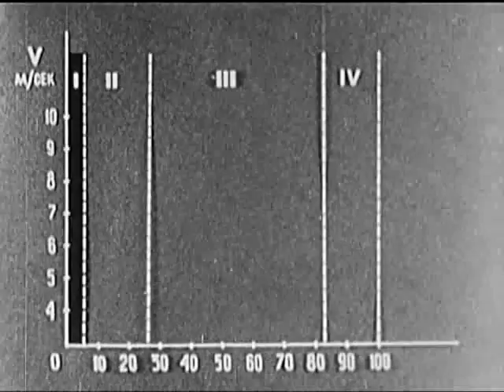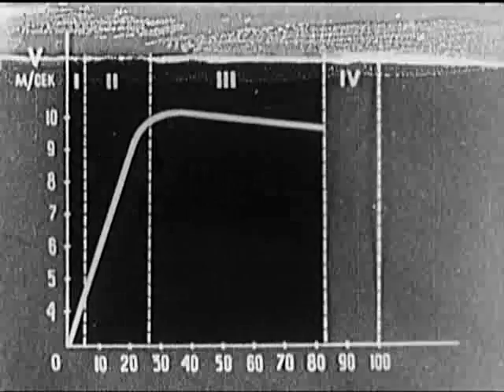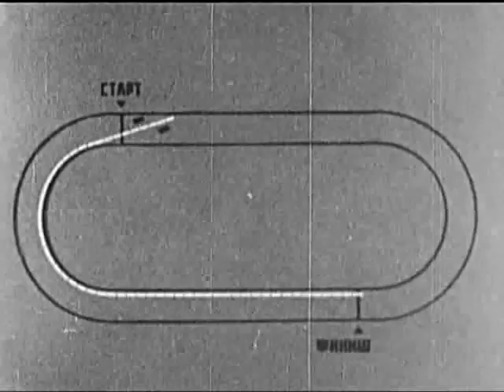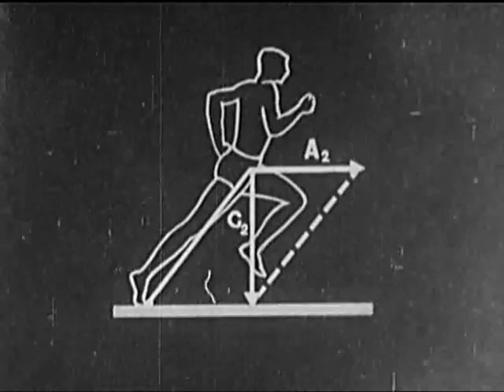Бег на дистанции 100м и 200м Техника